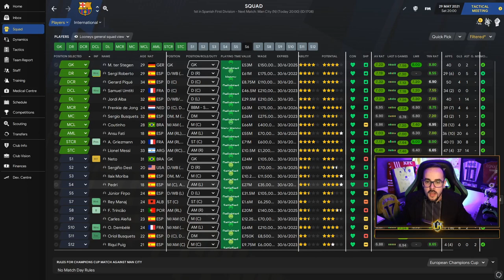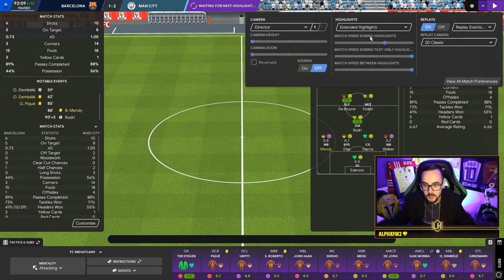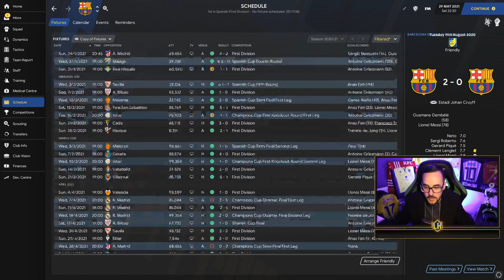Can I save Barcelona? Football Manager 2021 - Episode 12 - THE CHAMPIONS LEAGUE FINAL!!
Welcome to the introduction video of my new series. Can I do Barca better? I will see if i can manage Barcelona better than they are currently doing and try to reclaim the Champions League